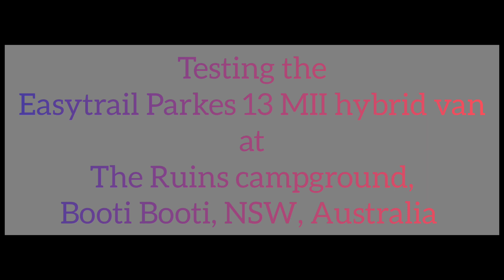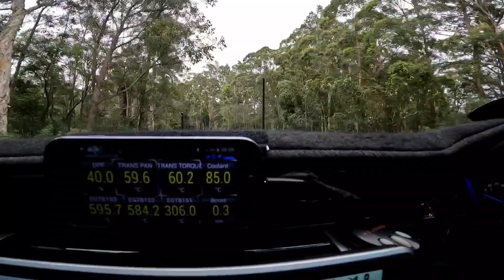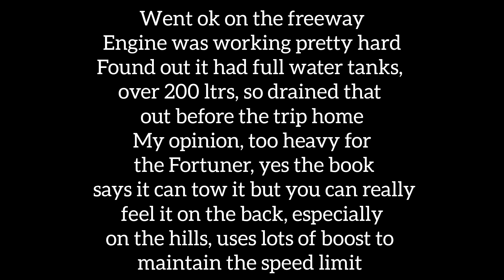#0134 Taking a Ezytrail Parkes 13 mkII for a run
Taking an Ezytrail Parkes 13 mkII hybrid pop top expander van up to The Ruins campground near Forster NSW Australia